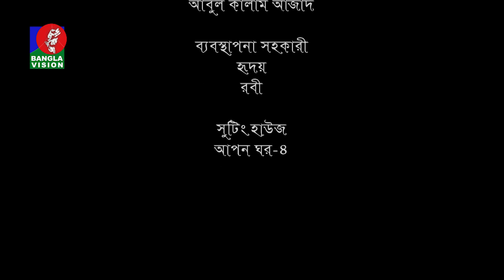The Good The Bad And The Ugly | Ep. 104 | Jayanta, Ezazul, Faruk | BanglaVision Drama | 2019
Watch bangla natok The Good The Bad And The Ugly. This is a bangla comedy natok of Banglavision Drama. Bangla Drama serial The Good The Bad And The Ugly is a super funny natok by Jayanta Chottopadhay, Dr. Ezazul Islam, Faruk Ahmed and many others. Hope you will enjoy our The Good The Bad And The Ugly full natok.

Please avoid other methods of copying or duplicating the video, and help us support anti-piracy measures in any way you can. Thank you - Team BanglaVision Drama